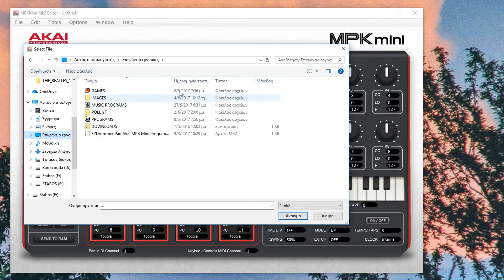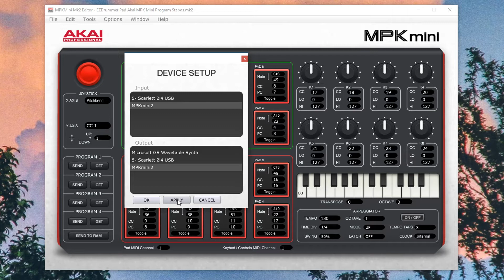AKAI MPK DRUM PAD SET UP for EZDRUMMER 2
Akai MPK mini editor settings for EZDrummer 2